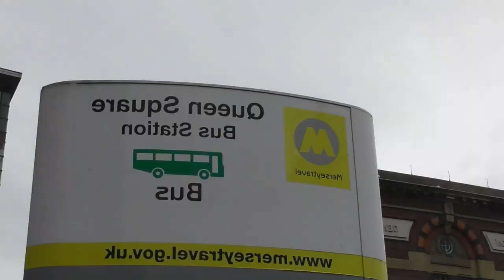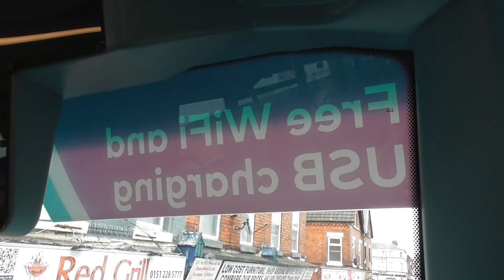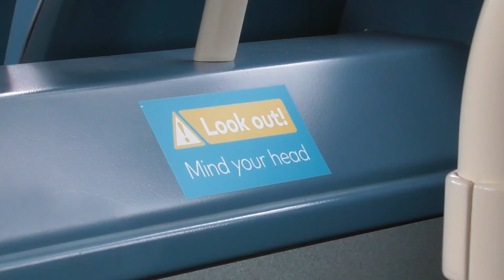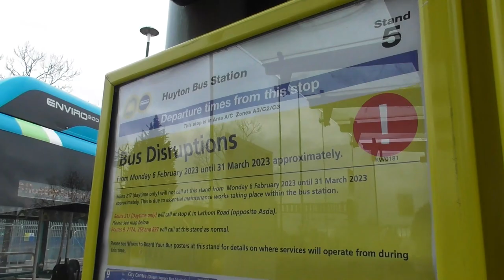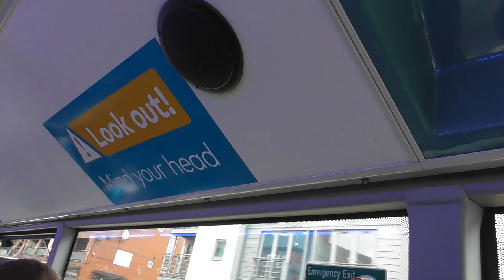Arriva is going new bus crazy in Merseyside!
Through late 2021 and all of 2022, Arriva began to get fleets of new buses in Merseyside, with even more on the way. Today, I take a look at one of each of their new fleets - 71-plate Streetdecks and Streetlites, and their newest 72-plate Evoras. Honestly, the fleets are quite the step up for Arriva, with their last era of this quality being released being when Sapphire was launched in 2013. Personally, the best of the fleets is 100% the new Evoras, with the buses being brilliantly built, great looking, and sounding awesome for newer diesels.

• Intro/Outro Song: "I Love You" by Panthurr.

𝗦𝗵𝗼𝘂𝘁𝗼𝘂𝘁 𝘁𝗼 𝗺𝘆 𝗣𝗮𝘁𝗿𝗼𝗻𝘀 𝗮𝗻𝗱 𝗠𝗲𝗺𝗯𝗲𝗿𝘀;

Channel VIPs: Thornaby 37.

OR
You can now become a member too, from just £2.99/month!

𝗢𝘁𝗵𝗲𝗿 𝗙𝗼𝗹𝗸:

Another solo trip for me :D

Other Links:
• Twitter: (Not using now. Will explain in a couple weeks on MyTransStory).